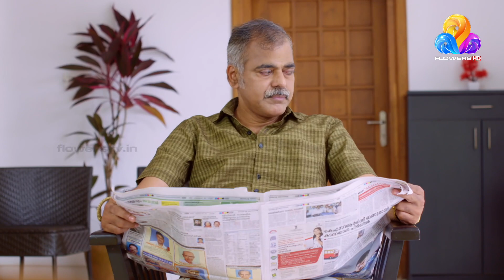Moodalmanju | New Serial | Flowers Ep#10